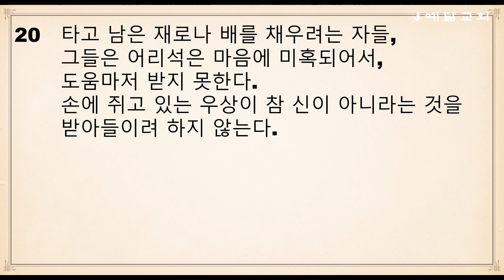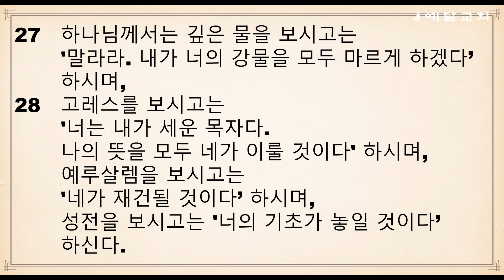절기순 성경통독(이사야서 42장~44장)